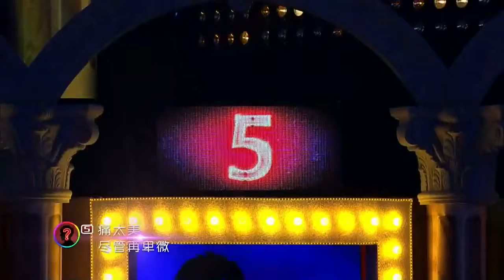【誰是大歌神】04 真正的蕭敬騰揭曉 王妃點燃全場